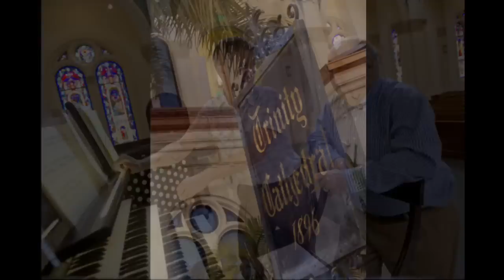Trinity Cathedral's Organ Restoration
After a two-year, painstaking restoration, the 88-year-old organ at Trinity Cathedral in downtown Miami will come alive Sunday and be the star of a concert at the church.  PATRICK FARRELL / MIAMI HERALD STAFF